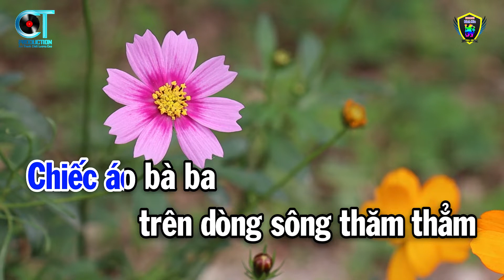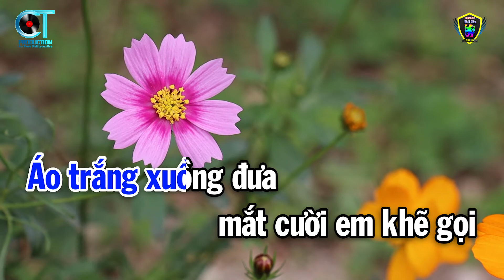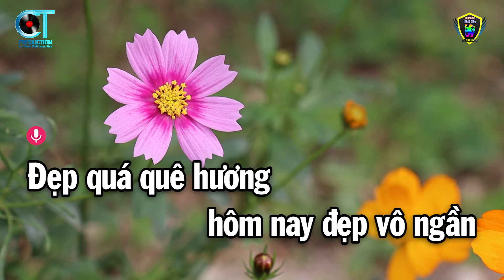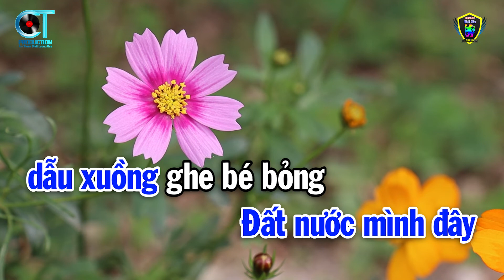Karaoke Chiếc Áo Bà Ba Tone Nam ( Dm ) Nhạc Sống Beat Hay2023 | Karaoke Bách Hóa